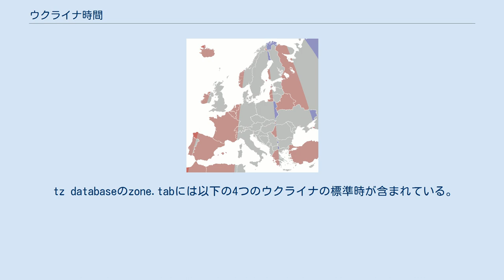ウクライナ時間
冬のヨーロッパ各国の標準時と地方平均時との差を示している。
西ヨーロッパとヨーロッパロシアの大部分は、標準時が現地の太陽時間よりもはるかに早くなっている。
 ウクライナ時間（ウクライナじかん）は、冬季にはUTC+2を、夏時間にはUTC+3を使用している。
ウクライナではキエフ時間（ウクライナ語: Київський час）とも呼ばれていて、東ヨーロッパ時間の一部となっている。
夏時間は、3月の最終日曜日の03:00（EET）から、10月の最終日曜日の04:00（EEST）まで実施される。
 ウクライナの国土は経度でおよそ17度の幅があり太陽時間は東端と西端で1.2時間の差がある。
また、地理的に国土のほぼ95％は、東ヨーロッパ時間帯に位置している。
ザカルパッチャ州の一部は中央ヨーロッパ時間帯に、ルハーンシク州、ドネツィク州の大部分、ハルキウ州の一部は、極東ヨーロッパ時間帯に地理的に位置している。
ただし、標準時には東ヨーロッパ時間が採用されている。
 ウクライナでは夏時間は1980年代初頭に導入された。
2011年9月20日、ヴェルホーヴナ・ラーダ（ウクライナ最高議会）は、東ヨーロッパ夏時間を通年の標準時にすることを決定した。
2011年10月18日、議会はこれらの計画を否決した。
 tz databaseのzone.tabには以下の4つのウクライナの標準時が含まれている。